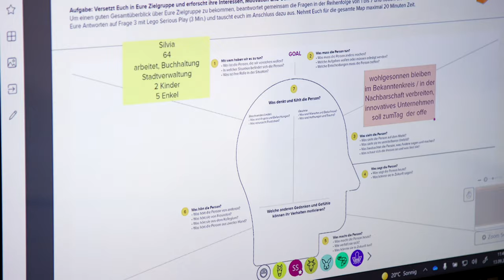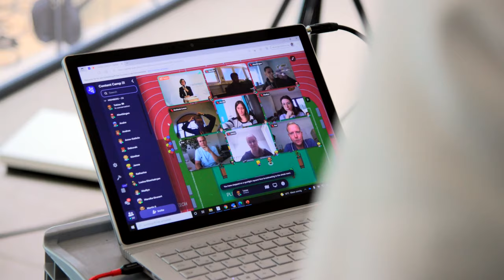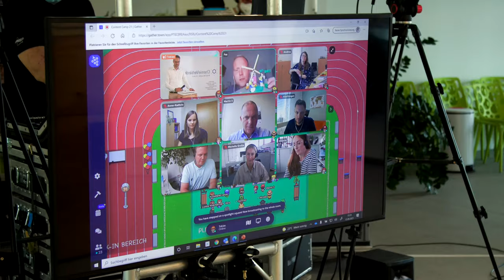Content Camp Chemie 2021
Diese Situation kennen Einige: Im Unternehmen gibt es das neue innovative Produkt, ein wichtiges Firmenjubiläum oder die Suche nach Fachkräften. Und der Chef will das Thema groß herausbringen – maximale Bekanntheit bei möglichst wenig Aufwand und geringem Budget.

Keine leichte Aufgabe. Aber eine machbare – wenn man die Welt durch die Augen der Zielgruppen sieht: Plötzlich gibt es völlig neue Seiten an Themen, die man eigentlich in- und auswendig kennt. Und mit jeder neuen Seite wächst die Chance auf wirkungsvolle Geschichten für PR & Marketing.

Mitte September 2021 war dies das Thema im Content Camp Chemie. Die Herausforderung: Erstmalig fand das Camp digital statt. Und das sollte gut werden. Daher war der Austragungsort des Camps Gather.Town. Ein digitaler Ort mit Räumen, Plätzen, Whiteboards und Avataren. Leicht verspielt, doch deutlich näher an dem gewohnten Erleben von Präsenzveranstaltungen. Da gab es keine Breakout-Rooms oder eine endlos dauernde Meeting-Sitzung. Kurzweilig und unterhaltsam blieben die Teilnehmenden von 09:30 Uhr bis 15:45 Uhr dabei. Wenige Tage zuvor hatten die Chemieverbände ein Goodie-Bag als Paket versendet, in dem alles drin war, was für das Camp benötigt wurde.

Inhaltlich ging es darum, in Teamarbeit eine spannende Multi-Story mit Perspektivwechsel entwickeln, hilfreiche Konzeptionsmethoden für den Arbeitsalltag kennenlernen und professionell Lego zu spielen. Lego? Ja, mit den Kreativbausteinen von Lego Serious Play können eingefahrene Denkstrukturen aufgebrochen und neue Perspektiven erlebt werden. Die anfängliche Skepsis war schnell verflogen, als die Trainerin Antonia Jennewein zum professionellen Einsatz von Lego hinführte. Auf der anderen Seite des Monitors hatten die Teilnehmenden ihre Gedanken schnell und kreativ mit Lego visualisiert.

Vermittelt wurden weitere verschiedene Methoden, um Inhalte für unterschiedliche Kanäle und Zielgruppen aufbereiten:

- Thementrichter
- Empathy Map
- Feel, Think, Do
- 6-3-5-Methode
- Content-Channel-Map
- Elevator Pitch (Wow, How, Now)
- Neighbourhood-Talk

Möglich war dies nur mit dem Support der Agentur SCRIPT Corporate + Public Communication GmbH mit Sascha Stoltenow, Sarah Schütz und Matthias Bastian.

Am Ende des Content Camps waren die Köpfe voll neuer Impulse und auch Ideen - für Marketing, Kommunikation und Vertrieb. Die Rückmeldungen der Teilnehmenden zeigte, dass das Camp erfolgreich war und auch zukünftig von den Chemieverbänden Rheinland-Pfalz angeboten wird. Denn wir wollen auch inspirieren für die Arbeit in den Unternehmen.